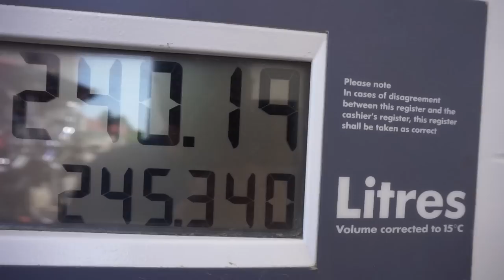RV Life ~ What we ENJOY about RVing in CANADA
We are departing a friend's home in Fort Edmonton, Alberta and continuing our RV road trip to Alaska.  Today's topic is RV Life What we enjoy about RVing in Canada.
If using your phone make sure to use horizontal or landscape orientation (Hold it sideways!)  720p to 1080p is preferred and 4k is also great.
Please be sure to include a link to your youtube channel!
Thanks!
Show us a little LOVE and shop in our Amazon store!

Sony RX100
Sony Alpha 6000
Alpha 6000 Wide Angle
External Mic for Sony Cameras
GoPro Hero 5
GoPro Karma Grip
DJI Mavic Pro
Camera Bag/Backpack
ThrillPro Selfie Stick
Gorilla Pod
FAVORITE RV TRAVEL ACCESSORIES AND GADGETS

The Yeti 400 keeps our computers and devices charged and ready!
Tired of running the generator to watch a movie!
This 4g LTE cell phone signal booster is mandatory for our travels.
Morning coffee w/o running the generator.
Don’t forget their special filters.
Keep your morning coffee HOT!
Keep your COLD drinks COLD!
Keep things HOT or COLD when you’re active!
We love using an external generator, less noise – more efficient!
If that’s too big, you can’t go wrong with a Honda.
These travel backpacks fit nicely in the RV + Detachable Daypack.
Those things around our neck are Bluetooth head phones.